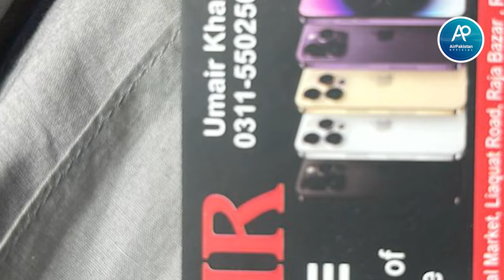7000 sy Mobile phone ki verity suru | Rawalpindi Mobile Wholesale Market | Used Mobile Phones